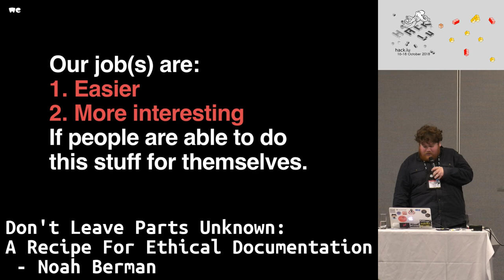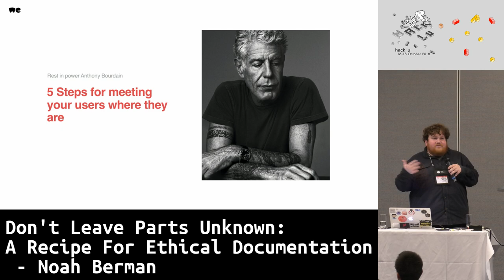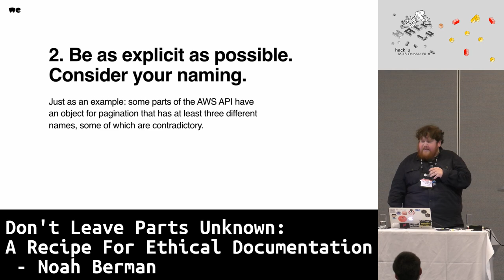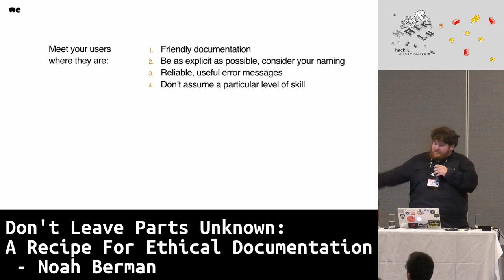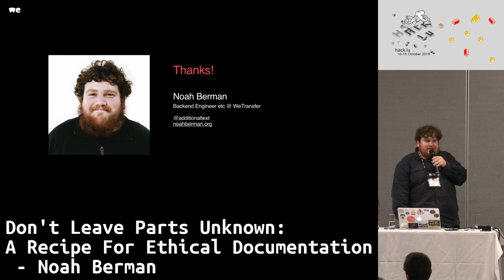Hack.lu 2018 LT: Don't Leave Parts Unknown: A Recipe For Ethical Documentation - Noah Berman